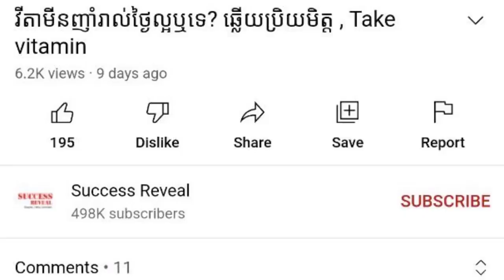នាឡិការក្នុងខ្លួន និងជំងឺផ្លូវចិត្ត , Circadian Rhythm , បណ្ឌិត ឈឹម សុធារ៉ា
In this video we want to show you about នាឡិការក្នុងខ្លួន និងជំងឺផ្លូវចិត្ត ,Circadian Rhythm , បណ្ឌិត ឈឹម សុធារ៉ា

ការមានទំលាប់ មានវិន័យល្អទៀងទាត់ ការគោរពតាមនាឡិការក្នុងខ្លួន (Circadian Rhythm) ការស្តាប់តាមការត្អូញត្អែររបស់សរីរាង្គយើង នោះយើងនឹងចាកផុតពីជំងឺផ្លូវកាយ និងផ្លូវចិត្តទាំងឡាយបាន។
ចូលរួមក្នុងក្រុមរបស់យើង:
✮✮✮✮✮ Enjoy!

✡ ABOUT US ✡
.: Why We create SUCCESS REVEAL channel :.
1. To inspire, Motivate, create new entrepreneur
2. Share Business knowledge, Entrepreneurship, Success
3. Free Business Education Online